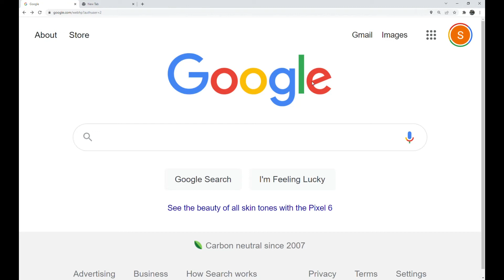Krabby Patty secret formula